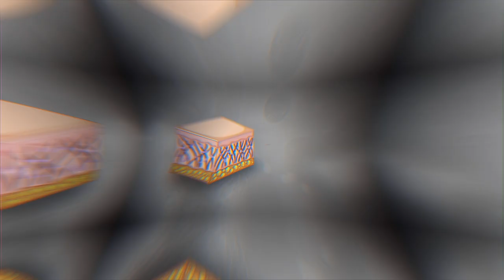피부 앰플 두피앰플 셀로영 리페이스 리헤어 - 유튜브광고영상 바이오에프디엔씨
▼바이오에프디엔씨 온라인몰▼

피부관리/노화에 대한 주제는 이제 특정 연령층이 아닌
남녀노소를 막론한 관심 거리가 되었습니다.
바이오에프디엔씨의 셀로영 리페이스/리헤어는
피부 앰플, 두피앰플 제품으로 저희 TINA3D는 22초 분량의
유튜브 홍보영상을 제작하였습니다.
유튜브광고 영상의 특징에 맞게 빠른 편집과 구성으로
각 앰플 제품의 장점을 설명했습니다.

▼유튜브 광고 제작 문의▼